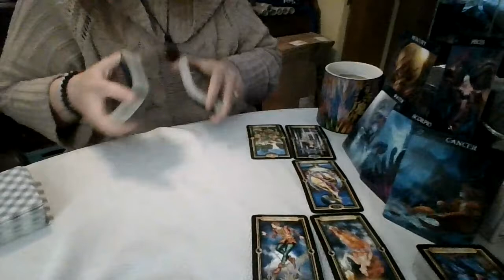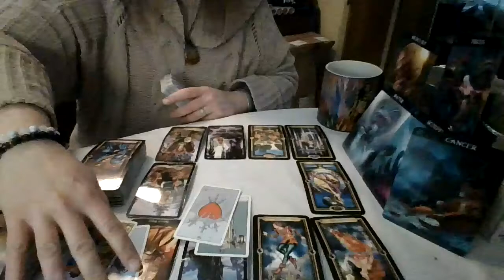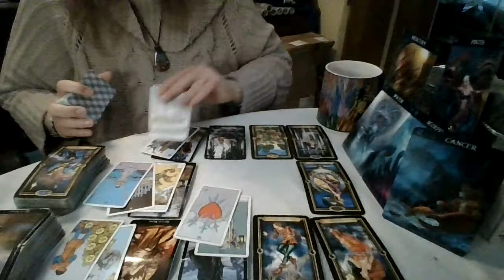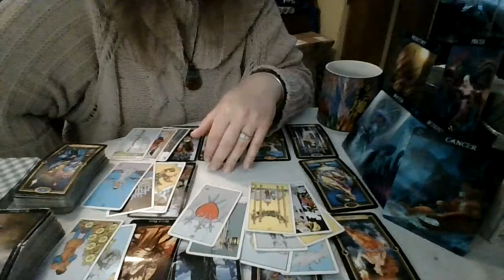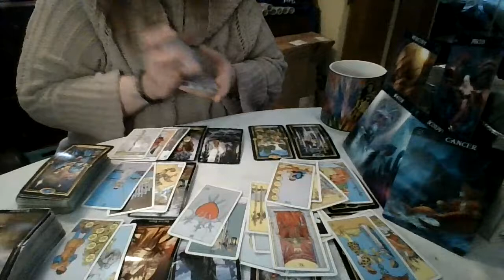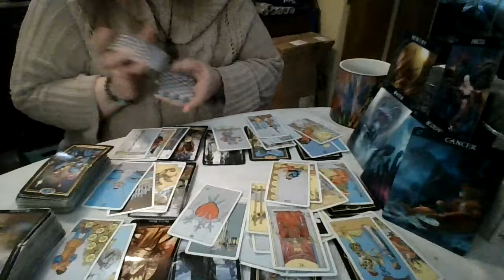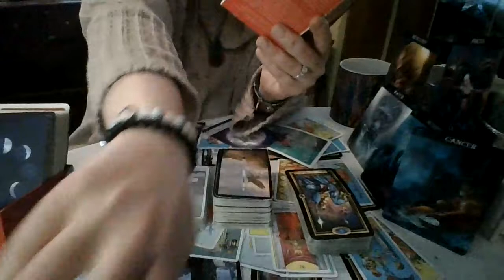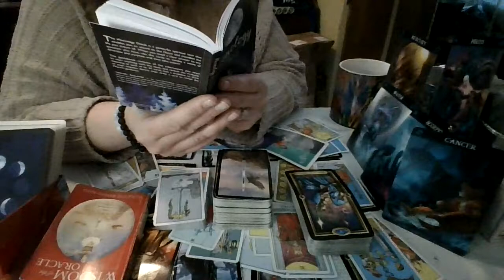Water Signs: They Just Needed Time...